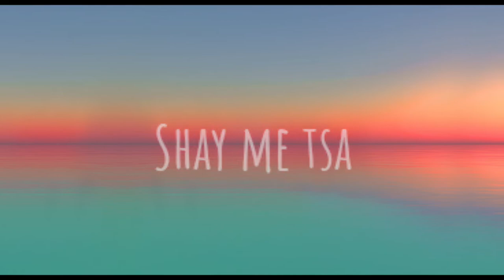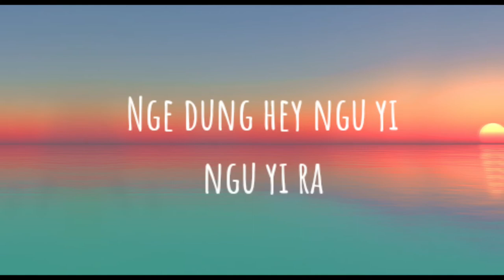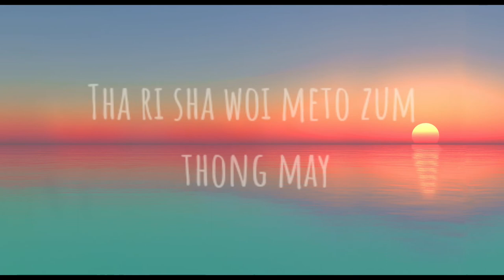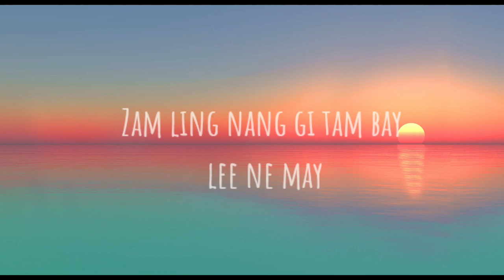Misty Terrace -Mee chu gi Lyric video|Old time Bhutanese hit song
Please don't forget to like and subscribe 🙏🙏 for encouragement and for motivating me for making more lyric videos with our olden days memory with our best old Bhutanese songs, n do comment for suggestion of songs.

enjoy n do comment for my mistakes, I will try to improve 🙏🙏